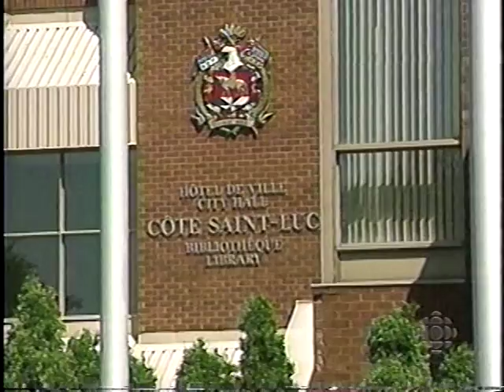Cote Saint-Luc resolution on national Unity, August 1996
Cote Saint-Luc, August 30, 1996 — The recent Supreme Court ruling on Quebec virtually guarantees that Côte Saint-Luc's place in Canada is secure, said Councillor Glenn J. Nashen who introduced a National Unity resolution to City Council in August 1996.  "Our resolutions became the cornerstone of a movement that swept through Quebec and across Canada", Nashen said.